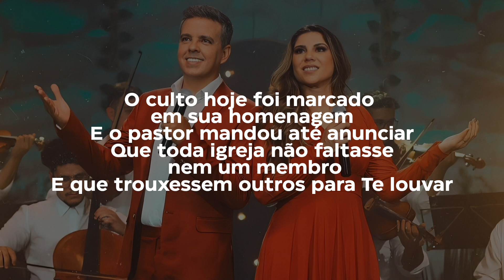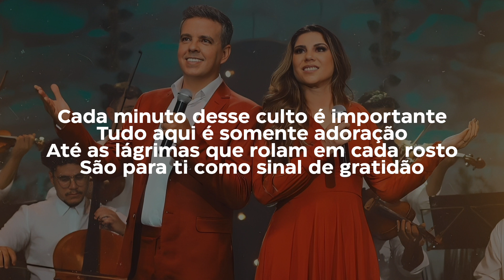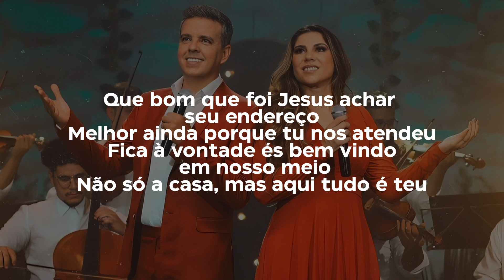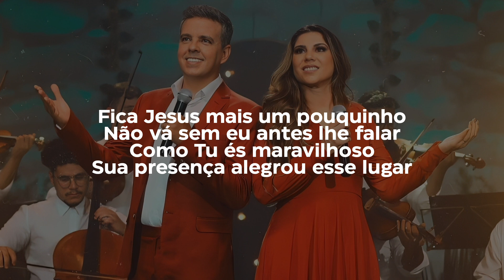Jackson e Talita | Fica Jesus [Playback e Letra]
🟡Letra:

É uma honra ter Jesus em nosso meio
Foi convidado e o primeiro a chegar
Sua presença é tão marcante eu até vejo
A sua glória inundando este lugar

Fica Jesus mais um pouquinho
Não vá sem eu antes lhe falar
Como Tu és maravilhoso
Sua presença alegrou esse lugar

O culto hoje foi marcado em sua homenagem
E o pastor mandou até anunciar
Que toda igreja não faltasse nem um membro
E que trouxessem outros para Te louvar

Cada minuto desse culto é importante
Tudo aqui é somente adoração
Até as lágrimas que rolam em cada rosto
São para ti como sinal de gratidão

Que bom que foi Jesus achar seu endereço
Melhor ainda porque tu nos atendeu
Fica à vontade és bem vindo em nosso meio
Não só a casa, mas aqui tudo é teu

🟡Composição:Nilseu Buarque